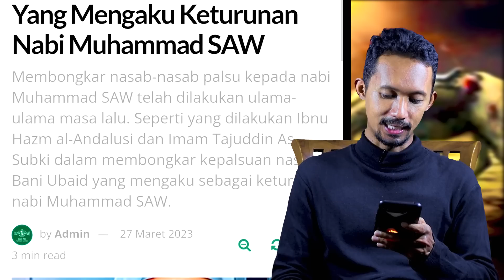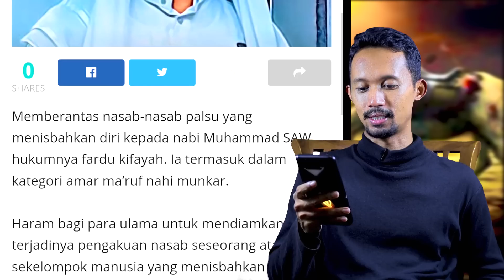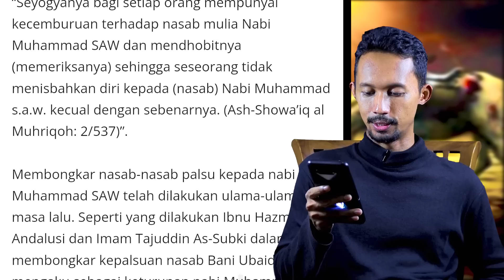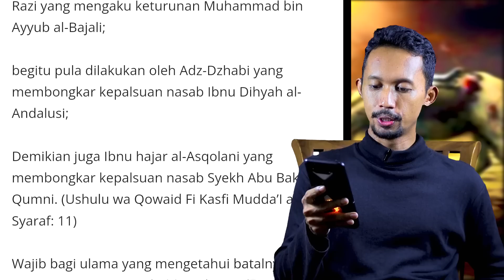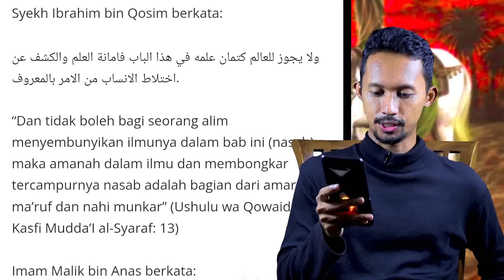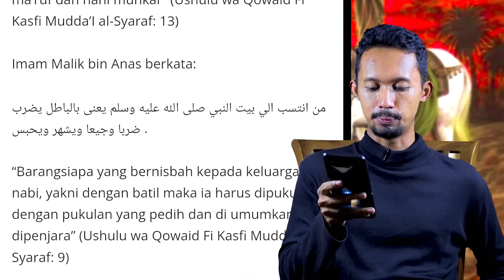NU Resmi Buat Gerakan Berantas Nasab Bathil Para Habib Palsu Indonesia - 100% Saya Dukung